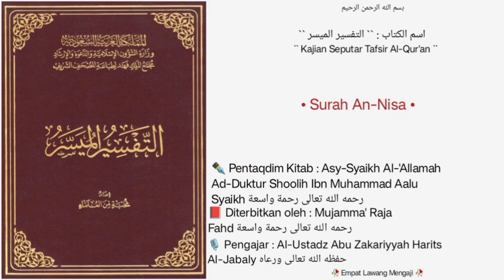At-Tafsir Al-Muyassar | Dars • 38 | Surah An-Nisa |🎙️Al-Ustadz Abu Zakariyyah Harits Al-Jabaly